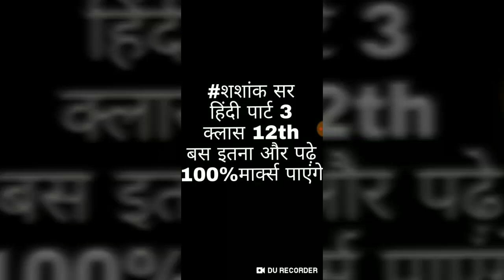Hindi Part 3 Class 12th for UP Board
Very important for class 12th UP board
Itna avashya padhein
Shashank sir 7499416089